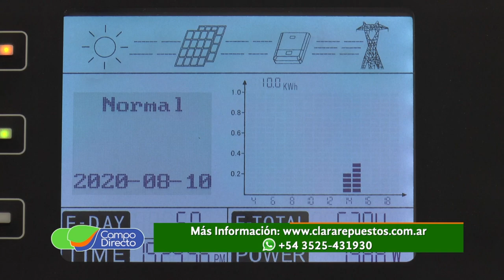Gustavo Clara estará en la Expo Virtual de Jesús María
Gustavo Clara Repuestos estará presente en la Expovirtual de Jesús María con importantes novedades en energías alternativas.